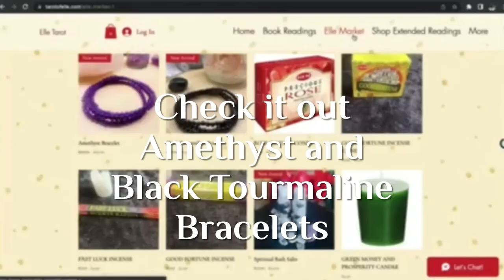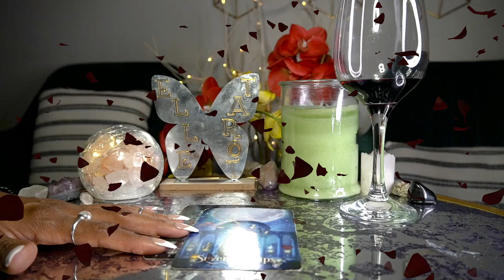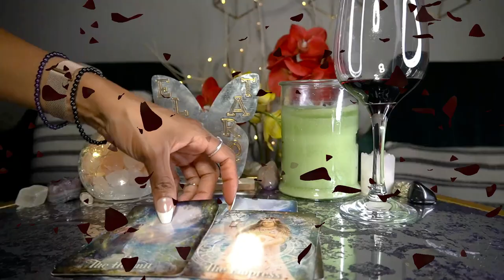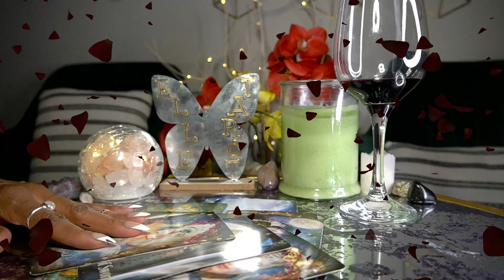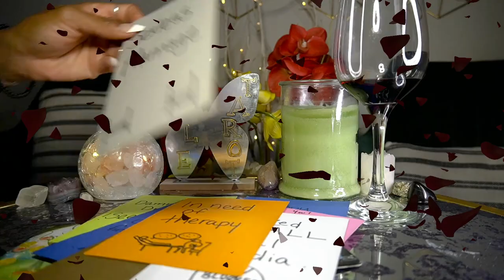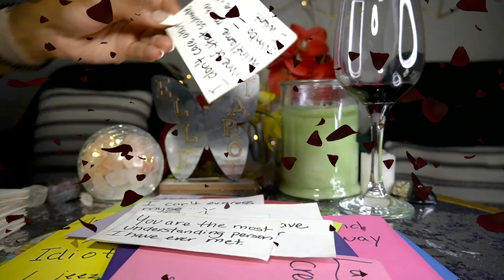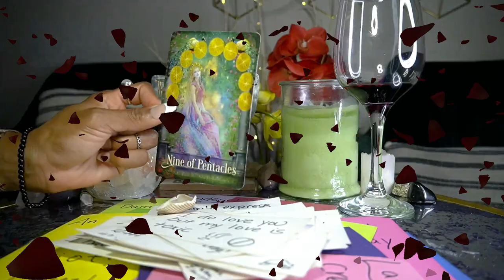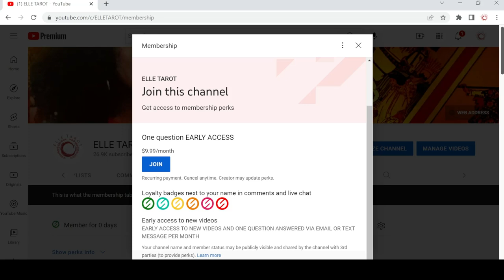AQUARIUS MAY '22 THIS READING COVERS IT ALL GET IN HERE